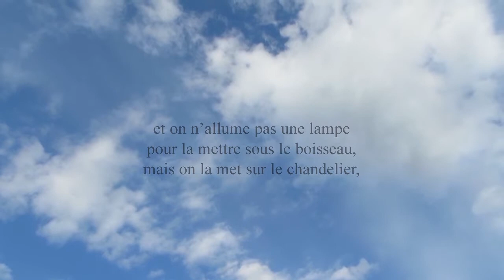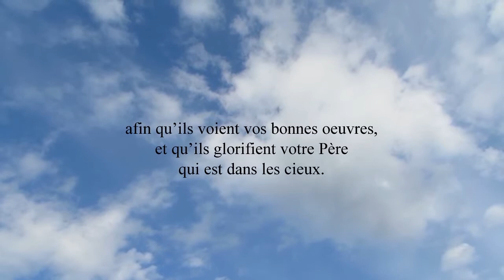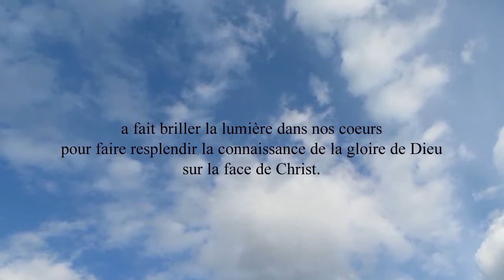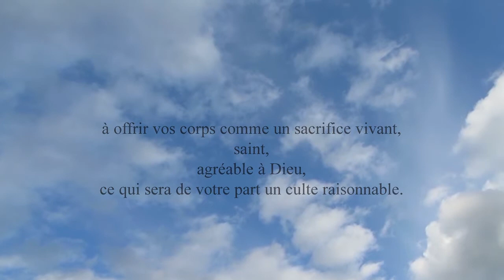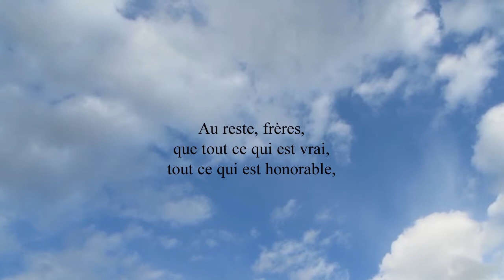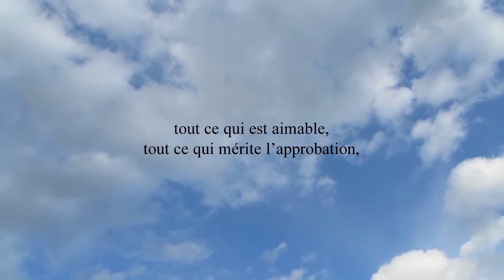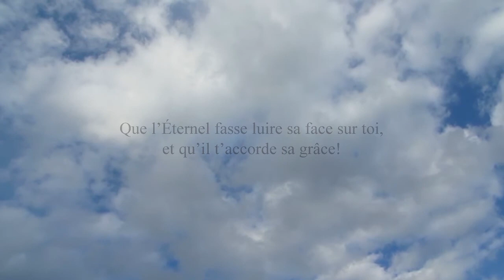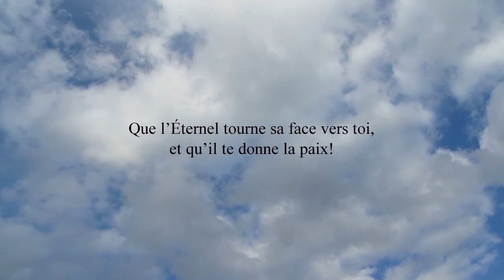La Vérité - Vous êtes la lumière du monde.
Vous êtes la lumière du monde. Une ville située sur une montagne ne peut être cachée;
et on n'allume pas une lampe pour la mettre sous le boisseau, mais on la met sur le chandelier, et elle éclaire tous ceux qui sont dans la maison.
Que votre lumière luise ainsi devant les hommes, afin qu'ils voient vos bonnes oeuvres, et qu'ils glorifient votre Père qui est dans les cieux.

Car Dieu, qui a dit: La lumière brillera du sein des ténèbres! a fait briller la lumière dans nos coeurs pour faire resplendir la connaissance de la gloire de Dieu sur la face de Christ.
Nous portons ce trésor dans des vases de terre, afin que cette grande puissance soit attribuée à Dieu, et non pas à nous.

Je vous exhorte donc, frères, par les compassions de Dieu, à offrir vos corps comme un sacrifice vivant, saint, agréable à Dieu, ce qui sera de votre part un culte raisonnable.
Ne vous conformez pas au siècle présent, mais soyez transformés par le renouvellement de l'intelligence, afin que vous discerniez quelle est la volonté de Dieu, ce qui est bon, agréable et parfait.

Au reste, frères, que tout ce qui est vrai, tout ce qui est honorable, tout ce qui est juste, tout ce qui est pur, tout ce qui est aimable, tout ce qui mérite l'approbation, ce qui est vertueux et digne de louange, soit l'objet de vos pensées.
Ce que vous avez appris, reçu et entendu de moi, et ce que vous avez vu en moi, pratiquez-le. Et le Dieu de paix sera avec vous.

Que l'Éternel te bénisse, et qu'il te garde!
Que l'Éternel fasse luire sa face sur toi, et qu'il t'accorde sa grâce!
Que l'Éternel tourne sa face vers toi, et qu'il te donne la paix!

Matthieu 5:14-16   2 Corinthiens 4:6-7  Romains 12:1-2
Philippiens 4:8-9   Nombres 6:24-26